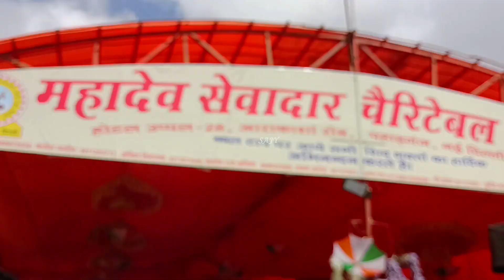Shri Amarnath Ji Yatra 2023 : क्या शुरू हो गयी है यात्रा के लिए हेलीकॉप्टर की बुकिंग?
Shri Amarnath Ji Yatra 2023 Helicopter booking details information